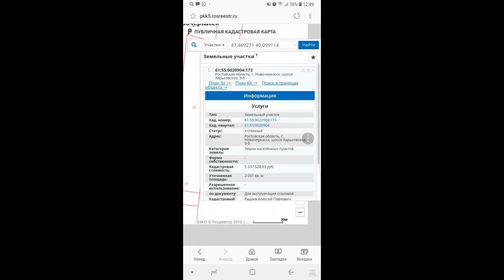Срочная продажа помещения свободного назначения в городе Новочеркасске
Цена: 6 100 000 Руб.
Срочно продаются: отдельно стоящее здание бывшей столовой (площадь 900 кв. м), отдельно стоящим зданием склада (площадь 170 кв. м), расположенные на земельном участке площадью 2000 кв.м (20 соток.) кадастровый номер: 61:55:0020904:173. Рядом находится магазин автозапчасти, автосервис, стоянка фур, завод Нефтемаш и Эскорт. Остановка трамвая и автобуса 30м. Подходит под общепит, банкет-холл, отель.
 Уважаемый покупатель, мы с нетерпением ожидаем Вас. Аргументированный торг на месте.